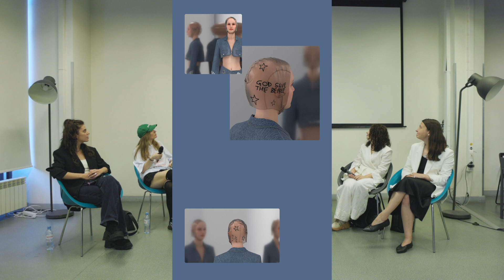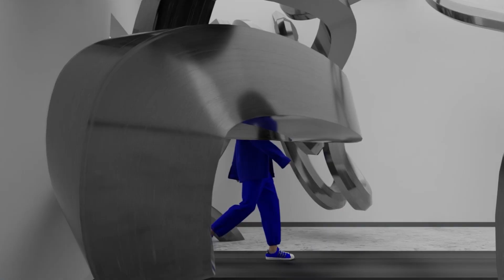Public talk «Настоящее и будущее digital-моды»‎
Старт: 1 августа

29 июня в Британке с представителями брендов Akhmadullina, Puma, «Щелочь», художниками, 3D-дизайнерами поговорили о трендах и тенденциях, сложностях и возможностях одной из самых перспективный индустрий — digital fashion.

Спикеры:
Светлана Алексеева — основатель агентства FFLD, PR-директор бренда Alena Akhmadullina;
Виктория Строгонова — эксперт по цифровым инновациям PUMA Lead Marketing Projects & Innovations, фаундер phygital стартапа NFT-украшений Pillz;
Велина Сукиасян — художник , 3D дизайнер одежды;
Борис Шилин — создатель креативного агентства Щёлочь и одноименной школы цифрового дизайна alkali.design
Мария Шевченко — основатель первой в России онлайн-школы по изучению трехмерного конструирования одежды 3D Couture, преподаватель на программе «Дизайн одежды» в Британке.

Модератор:
Алексей Кучма — дизайнер цифровой одежды, автор телеграм-канала о будущем моды Digital-шкаф